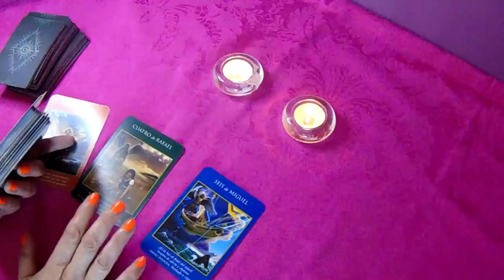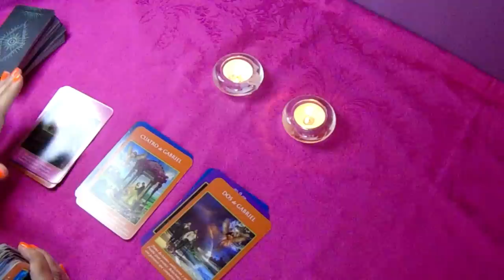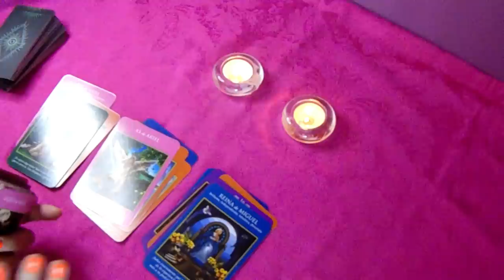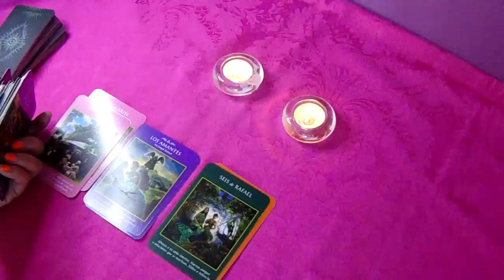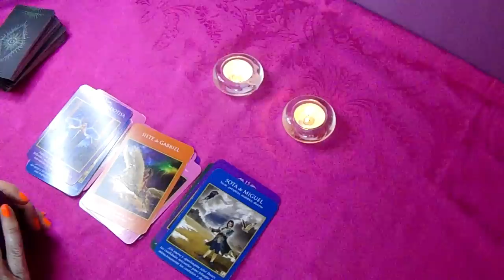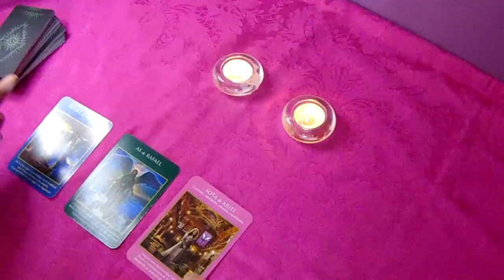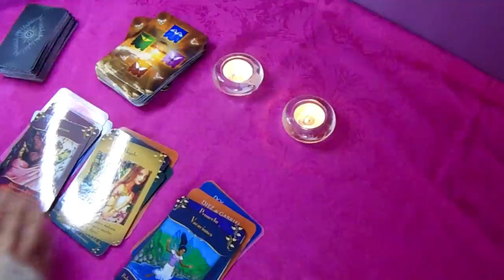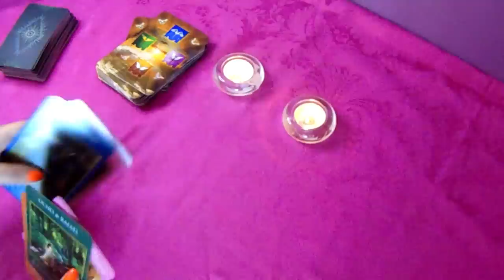𝐖𝐎𝐖✅ACUARIO 👉 𝗝𝗔𝗠Á𝗦 𝗹𝗼 𝗛𝘂𝗯𝗶𝗲𝗿𝗮𝘀 𝗜𝗠𝗔𝗚𝗜𝗡𝗔𝗗𝗢! 😍𝐕𝐀𝐒 𝐀 𝐕𝐄𝐑 𝐂𝐎𝐍 𝐓𝐔𝐒 𝐎𝐉𝐎𝐒 ✅𝐇𝐎𝐑Ó𝐒𝐂𝐎𝐏𝐎 ACUARIO MAYO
10:09
REPRODUCIENDO
LA SESION MAS ESPERADA *CON CARPA* 🤠 | REACCION a PAULO LONDRA || BZRP Music Sessions #23

PapoMC
689.270 visualizaciones
Discord 📸 Seguime en Instagram 🐦 Seguime en Twitter

24:59
REPRODUCIENDO
ME INVITA A SU CASA 1 JUGADOR DEL REAL MADRID - DjMaRiiO

DjMaRiiO
1,4 M de visualizaciones
HOY SESIÓN DE BIZARRAP Y PAULO LONDRA ? A MÍ ME INTERESA DjMaRiiO y FEDE VALVERDE ¿Os gustaría reaccionando a la sesion 23 bzrp? ►Hazte MIEMBRO...

32:50
REPRODUCIENDO
24 HRS EN EL CASTILLO DE KIMA 🏰💕 Cecia Loaiza 🤠✨

Cecia Loaiza
1,5 M de visualizaciones

1:12
REPRODUCIENDO
[PREVIEW] BTS (방탄소년단) ‘2021 MUSTER SOWOOZOO’ SPOT

BANGTANTV
2,2 M de visualizaciones

2:30
REPRODUCIENDO
Natanael Cano x Steve Aoki - NataAoki

Natanael Cano
671.944 visualizaciones
Escucha este tema en tu plataforma de música favorita: Merch Subscríbete a Los CT Páginas oficiales...

10:41
REPRODUCIENDO
ROBANDO COCHES del ÁREA 51 en GTA 5! 👽⚠️ (Mods)

E-MasterSensei
716.568 visualizaciones
GRAND THEFT AUTO V (GTA 5, GTA V): ROBANDO COCHES del ÁREA 51 en GTA 5! 👽⚠️ (Mods) Grand Theft Auto 5! Si quieres que suba más vídeos de Misterios y Curiosidades de este juego de...

3:51
REPRODUCIENDO

Apex Legends
3,6 M de visualizaciones
Cuando una bestia monstruosa ataca Punto Tormenta, la nueva leyenda Newcastle se lanza a la lucha para proteger e inspirar a sus compañeros leyendas: porque para eso están los héroes. ...

3:24

18:53
REPRODUCIENDO
Cabareteando.- Guadalajara Día 2

Franco Escamilla
1,9 M de visualizaciones
Recuerda descargar la aplicación oficial de Franco Escamilla Para iOS Para Google Play

6:52
REPRODUCIENDO
Race Highlights | 2022 Emilia Romagna Grand Prix

FORMULA 1
5,3 M de visualizaciones
The championship is blown wide open after a rollercoaster race around Imola! Follow F1®

2:09
REPRODUCIENDO
Eden Muñoz - Te Voy A Encontrar

Eden Muñoz
571.361 visualizaciones
me tiene demasiado sensible el caso de debanhiescobar y las miles de personas que sufren lo mismo. De la única manera en la que me puedo expresar es con mi música y hoy, dedico esta canción...

8:48
REPRODUCIENDO
MI HERMANO Y YO TOMAMOS LA DECISIÓN DE SEPARARNOS

12:10
REPRODUCIENDO
Resumen del GP de la Emilia-Romaña - F1 2022

Víctor Abad
212.235 visualizaciones
El Gran Premio de la Emilia-Romaña 2022 de Fórmula 1, en Imola, no ha sido el mejor de la historia. La lluvia prometía emociones fuertes pero salvo unas primeras vueltas agitadas con el..